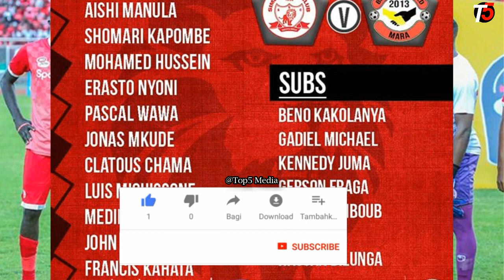SIMBA SC 3-1 BIASHARA UNITED Goal&Highlights